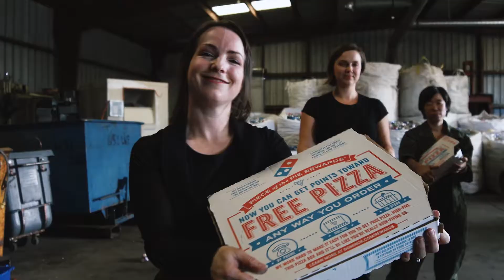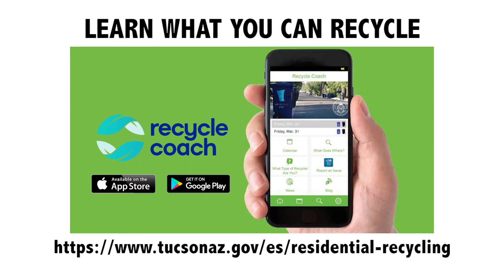NO! (That Isn't Recyclable)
Music video parody shows what NOT to recycle.